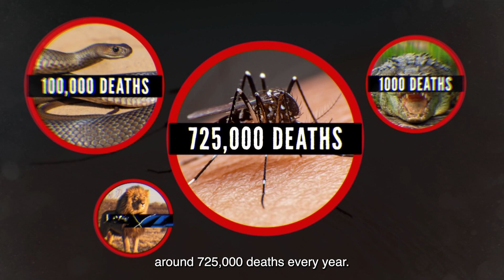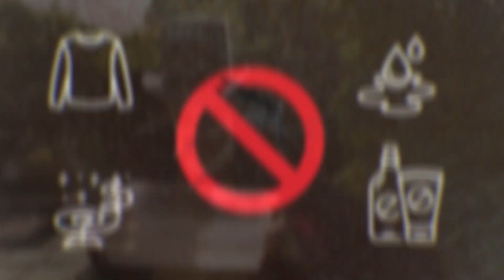Why are mosquitos the most dangerous animal in the world? - Behind the News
Health authorities around the country are warning us about the dangers of mosquitoes because of the range of diseases they can easily spread. Cale shares some tips to keep us safe this mosquito season.